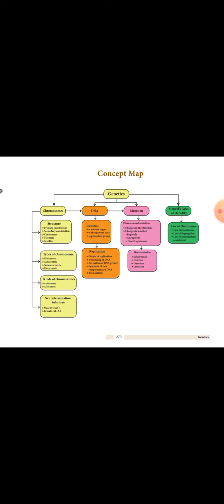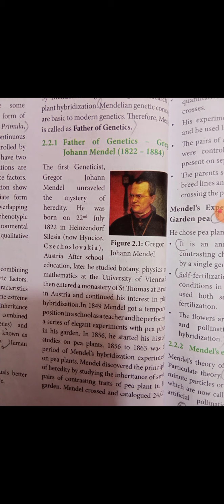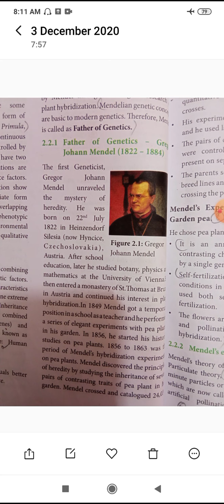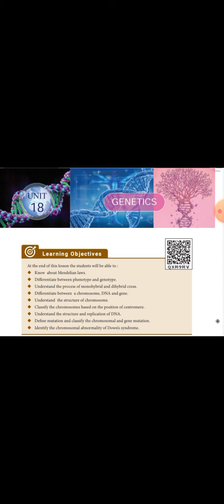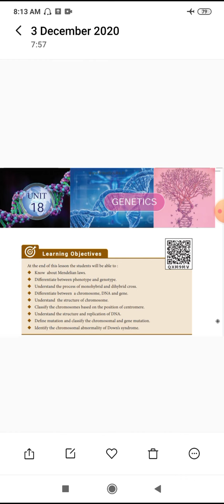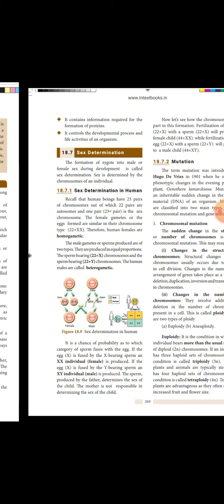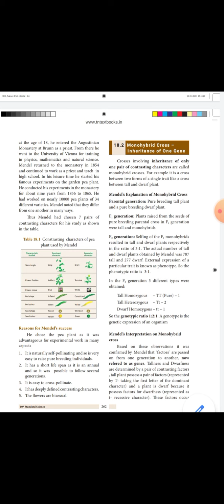Introduction about Genetics and heredity